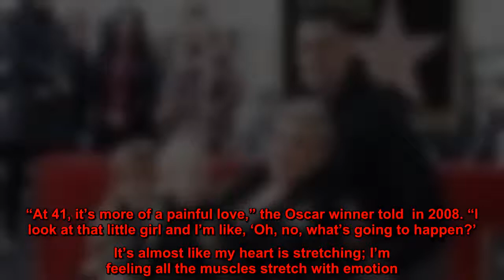Celebrity Rainbow Babies: Pink, Nicole Kidman and More Stars Who Welcomed Children After Miscarriage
Little miracles. These celebrity moms welcomed rainbow babies to their families after suffering miscarriages.   , who shares Willow and Jameson with her husband, , admitted in April 2019 that she has had “several” pregnancy losses, starting at age 17. “I was going to have that child,” the Grammy winner told  at the time. “But when that happens to a woman or a young girl, you feel like your body hates you and like your body is broken, and it’s not doing what it’s supposed to do.”   The singer went on to say, “I think it’s important to talk about what you’re ashamed of, who you really are and the painful s–t. I’ve always written that way.”   The previous year,  shared the “massive grief” that she felt after miscarrying in her  magazine cover story. The actress was married to when she had an ectopic pregnancy, which means that her fertilized egg was implanted outside of the womb, and she also miscarried toward the end of their marriage.   The  star and the actor went on to adopt Isabella and Connor, telling the outlet, “I know the yearning. That yearning. It’s a huge, aching yearning. And the loss! The loss of a miscarriage is not talked about enough. There’s an enormous amount of pain and an enormous amount of joy on the other side of it. The flip side of going through so much yearning and pain to get there is the feeling of ‘Ahhhh!’ when you have the child.”   After marrying  in 2005, Kidman gave birth to daughter Faith and welcomed Sunday via surrogate. “At 41, it’s more of a painful love,” the Oscar winner told  in 2008. “I look at that little girl and I’m like, ‘Oh, no, what’s going to happen?’ It’s almost like my heart is stretching; I’m feeling all the muscles stretch with emotion. It’s a beautiful love, but there’s a lot of fear and pain for her life.”   Keep scrolling for more stars’ stories about their tragic pregnancy losses — and the rainbow babies that followed — from  and  to  and.  Adam Nemser/startraksphoto.com  Meghan McCain and Ben Domenech    cohost’s daughter, Liberty, arrived in September 2020, more than one year after McCain opened up about suffering a miscarriage.   Courtesy of Hilaria Baldwin/Instagram  Hilaria Baldwin and Alec Baldwin   After suffering two miscarriages within a year, the  author gave birth to her and the actor’s fifth child in September 2020, their fourth son.   Courtesy of Hilary Rhoda/Instagram  Hilary Rhoda and Sean Avery   “We love you baby Nash,” the model captioned her son’s July 2020 Instagram Story debut. She and the former professional ice hockey player previously suffered multiple miscarriages.   Minted and photographer: Leah Ingersoll  Beverley Mitchell and Michael Cameron   The actress welcomed her third child, Mayzel “Mayzie” Josephine, in July 2020, nearly two years after sharing her miscarriage of twins in November 2018. "As much as it sucks, I feel like, for me, there was a lesson there, and I’m taking it to heart because … I always have to see that life is a journey and that there’s a reas